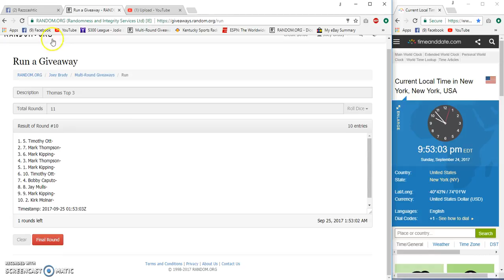Thomas Top 3